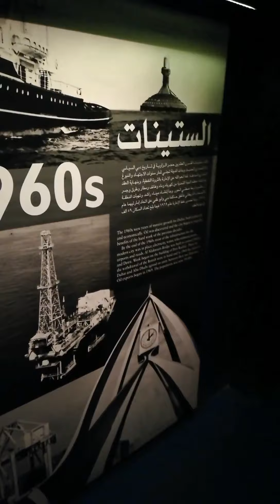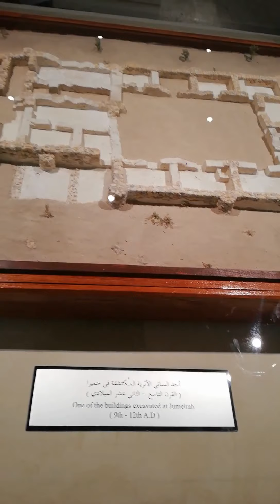THE DUBAI MEAUSIUM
Mrs Purity Mwakio show you around the Dubai Meausium

➡️➡️ Let's interact in my social platforms

Remember positive thoughts brings positive outcome
Love you all see you in my next video 🤗